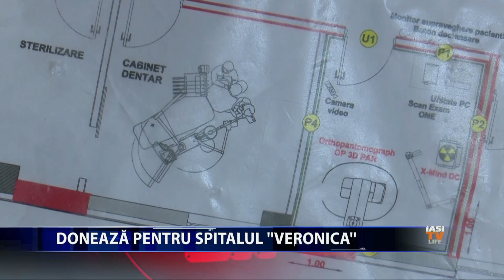FAPTE BUNE / UNDE SE DUC BANII BISERICII?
INVITAT PERMANENT / PREOT MISIONAR - DAN DAMASCHIN